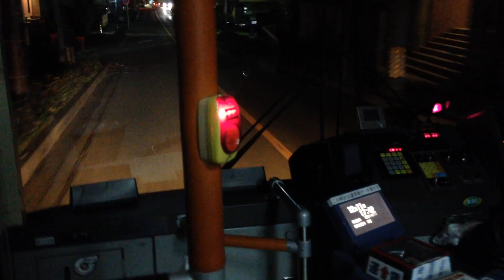解放軍 久々のバスに乗車しました